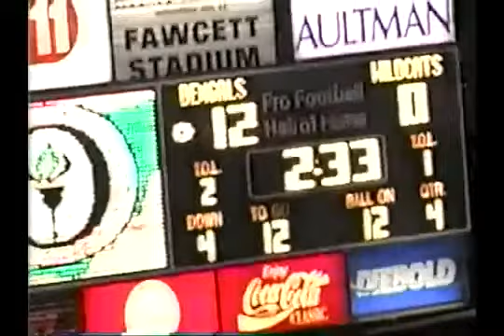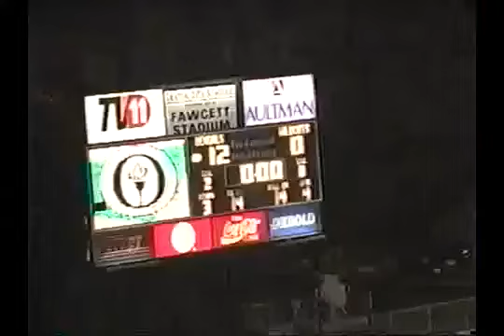2003 OHSAA State Championship - Kenton Wildcats (11-3) vs. Benedictine Bengals (13-1) (FULL GAME)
2003 OHSAA Playoffs: Division 3 State Championship -
Kenton High School's (located in Kenton, Ohio) varsity football team faced off against Benedictine High School (located in Cleveland, Ohio) on Friday, November 28, 2003 in the Division 3 State Championship game. This was a week 15 game that took place at 3:30 PM at the neutral site of Canton Fawcett Stadium (NFL Hall of Fame Stadium) in Ohio.

Kenton entered the game having won 9 games in a row (playoffs & regular season combined). After starting the season 2-3 they would win their final five games and qualify for the Division 3 playoffs as a #5 seed. In their four playoff wins their offense average nearly 39 points a game.

Benedictine entered the game defeating their four playoff opponents by a combined score of 159-34. They navigated through a brutal regular season schedule that consisted of 6 playoff qualifiers in 2003 (2 of which would compete for the State Championship in their respective divisions). They would enter the Division 3 playoffs as the #1 seed in their region.

This cold, snowy game would feature the back-to-back defending Division 4 State Champions, Kenton High School, facing off against a Benedictine team that had Ohio's Mr. Football in 2003.

Kenton (a Division 3 school) came into the game with a record of 11-3. They won their state semifinal match-up, the previous week, against Licking Valley High School (a Division 3 State Semifinalist with a final record of 12-2 in 2003) by a score of 42-21. Kenton would go on to finish the season with an 11-4 record in 2003. They would qualify for the Division 3 playoffs and lose in the State Championship game to Benedictine High School by score of 12-0.

Benedictine (a Division 3 school) came into the game with a record of 13-1. They won their state semifinal match-up, the previous week, against the Division 3 A.P. Poll Champions Steubenville High School (a Division 3 State Semifinalist with a final record of 13-1 in 2003), by a score of 47-7. Benedictine would go on to finish the season with a 14-1 record in 2003. They would qualify for the Division 3 playoffs and win the Division 3 State Championship game against Kenton High School by a score of 12-0.

Final Score:
Kenton Wildcats - 0
Benedictine Bengals - 12

Press Box View (NO Sound)